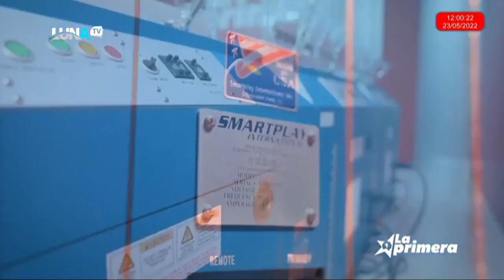Los premios de La Primera correspondientes a la fecha 23 mayo 2022